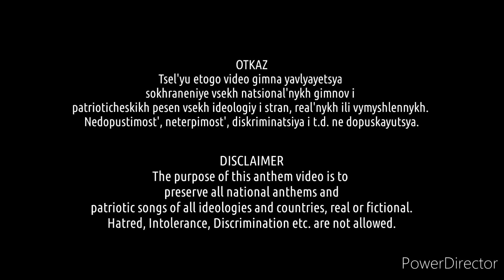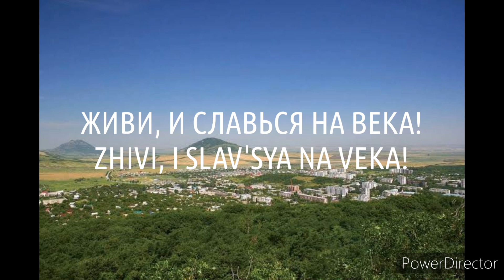Russian Federal Subject Anthems: Stavropol Krai - Гимн Ставропольского Края (Vocal with Lyrics)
Issue #4 of the Russian Federal Subject Anthems series

It is unknown who made the new anthem of Stavropol Krai, which replaced its old anthem named "Зовёт!"

Do not spark hatred, intolerance, violence, discrimination etc. as it was for Historical and Musical purposes only. This channel is not monetized and all credits to the original authors.